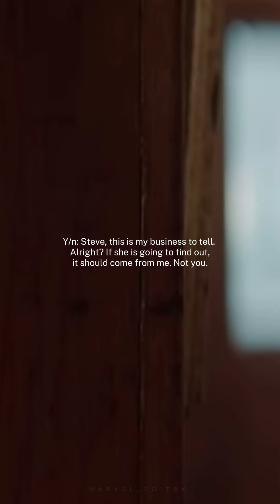Natasha Romanoff x Y/n (Season 1, Episode 20)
• HASTAGS •

• KEYWORDS •
Natasha Romanoff
Steve Rogers
Thor
Ironman
Tony Stark
Clint Barton
Bruce Banner
Marvel
Pov
Pov Series
Age of Ultron
AOU
Marvel
MCU
Movie
Pietro
Pietro Maximoff
Wanda
Wanda Maximoff
Scarlet Witch
Ultron

• CREDITS •
Song:
- “Plastic Palm Trees” by Tate McRae
Movie Clips:
- Marvel
Software:
- CapCut

None of the video or audio belongs to me. Please do NOT steal or copy content. If you repost on a personal channel, please tag me in the caption and/or description.**